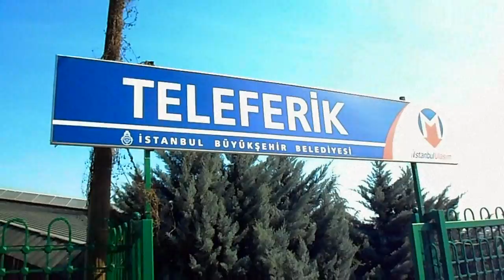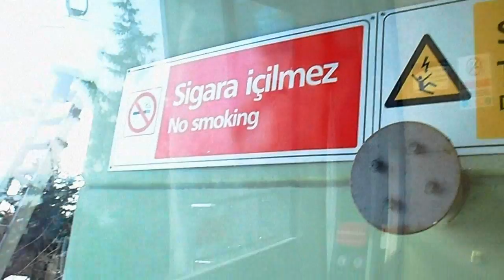Eyüp - Pierre Loti Aerial Tramway | My Istanbul Diary [English Sub]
Don't forget to turn English subtitles on!
Assalamu'alaikum! Hi, everyone!
       If you have been to Istanbul then you know that this city is huge. And the public transportation network of the city is huge and diverse as well. Here you can see almost all kinds of public transport possible: buses, taxis, dolmuş (share taxis), trains, ferries, tramway, metro, BRT (bus rapid transit), funicular and, finally, aerial cable car. And in this video we will have a ride on the last one in the list, i.e. Eyüp–Piyerloti Aerial Cable Car.
Also, in the blog post I will give you some information about Eyüp district where this cable line is situated.